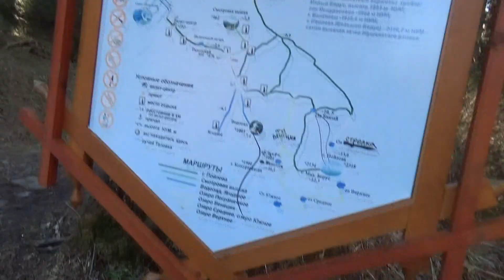Весенний поход на гору Борус | Цветы и сугробы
Поход в первые теплые весенние дни к подножью хребта Борус. Утром вышли на маршрут к базовой стоянке. Уже появились клещи. Осматриваемся чаще. Восхитительные виды гор, первых цветов. Перекус на прогретых на солнце валунах курумника. Подъем на перевал. Переход через глубокие сугробы. Набрали полные ботинки снега. Готовка гречки с котлетой. Обед. Спуск с гор домой.